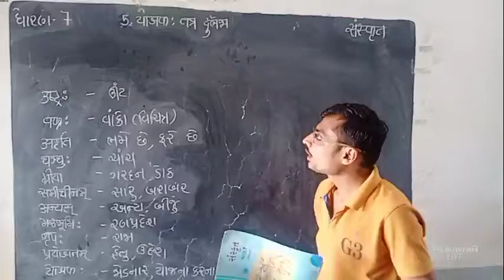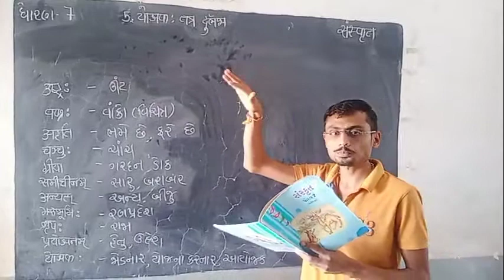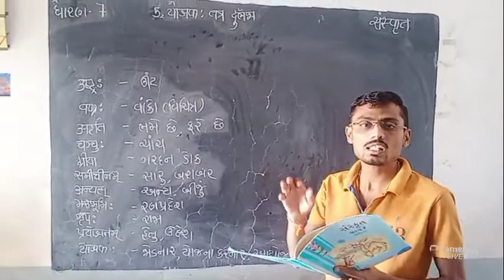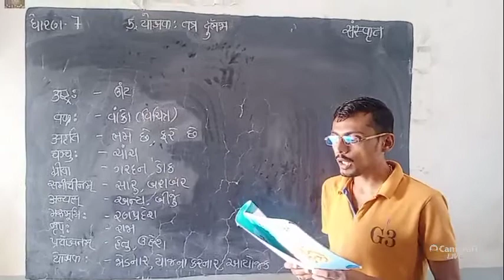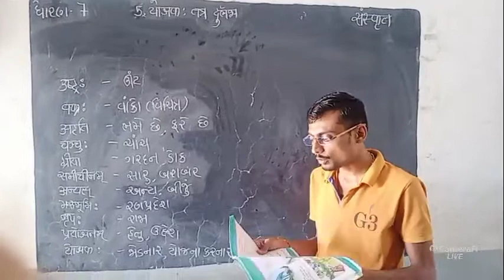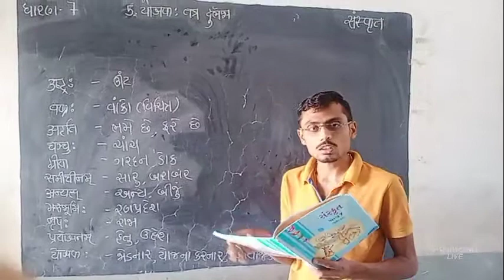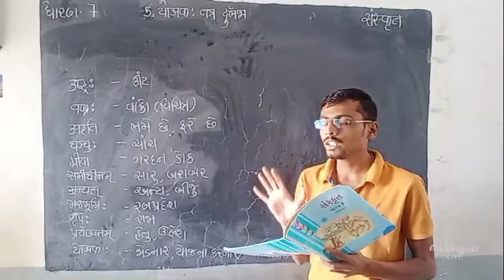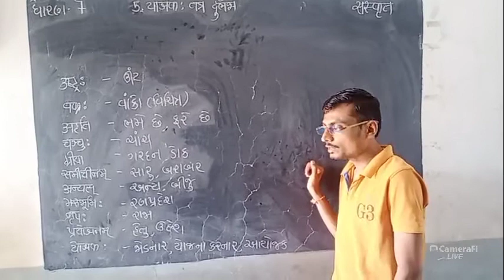ધોરણ -7 સંસ્કૃત પાઠ- 5 ત્યાં યોજક મળવો દુર્લભ છે